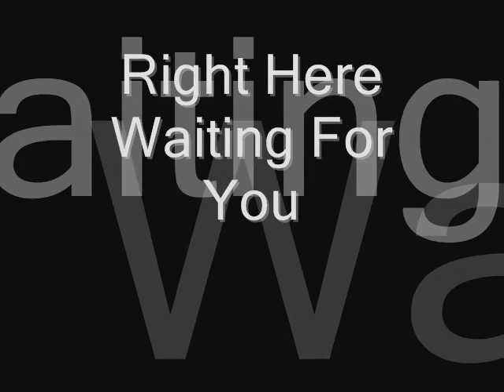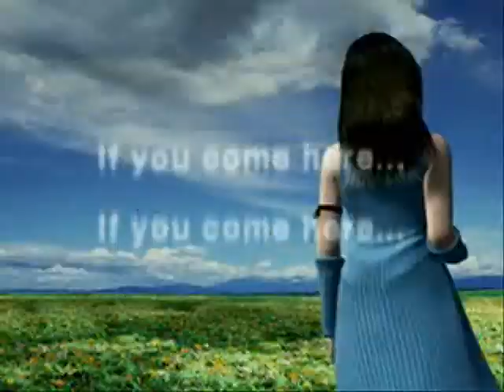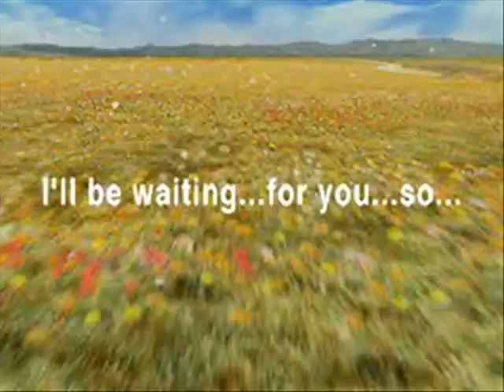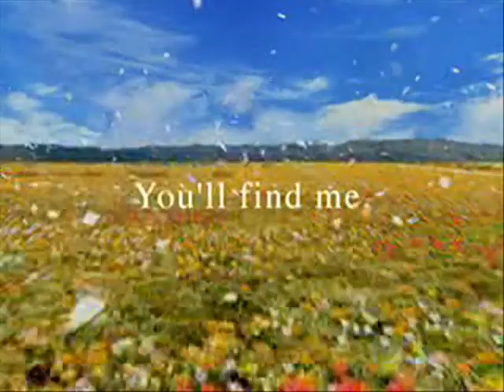Right Here Waiting For You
Where ever you go il be right here waiting for you !